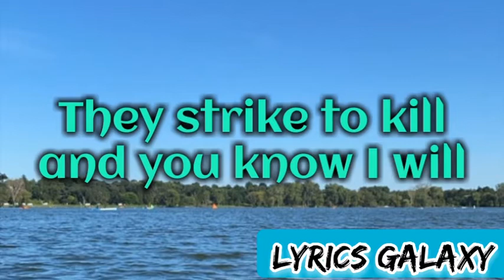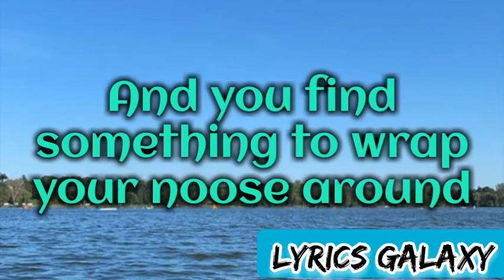Taylor Swift mad women lyrics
Mad women Taylor Swift